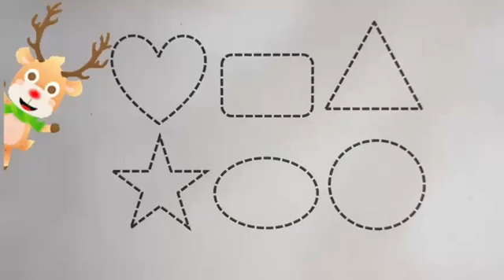2D Shapes for Kids 🔺🔵🟨 | Learn Circle, Square, Triangle & More | Preschool Learning PT-63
2D Shapes for Kids 🔺🔵🟨 | Learn Circle, Square, Triangle & More | Preschool Learning

👉 Fun & Easy Way to Learn 2D Shapes! 🎨
In this video, children will explore and learn different 2D Shapes like Circle, Square, Triangle, Rectangle, Oval, and more with colors and drawing. Perfect for toddlers, preschool kids, and beginners to understand shapes in a fun and engaging way.

✅ Learn Circle, Square, Triangle & More
✅ Shape Drawing and Coloring for Kids
✅ Fun Preschool Learning Activity

Make learning shapes easy, colorful, and enjoyable for your child! 🌈✨

circle square triangle rectangle
shapes for preschool
shapes learning video
2d shapes drawing easy
toddler learning shapes
preschool shape learning
kids shapes drawing
shapes with colors